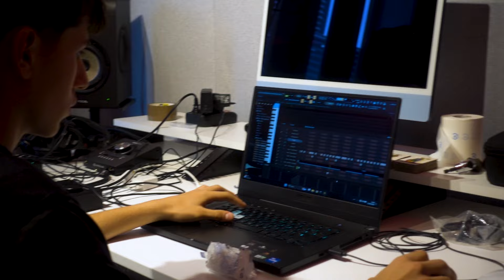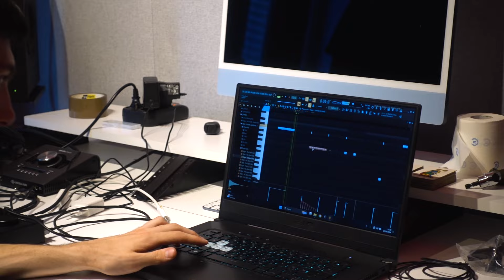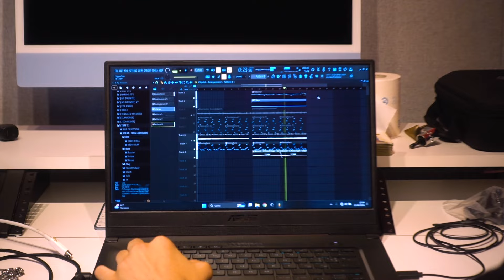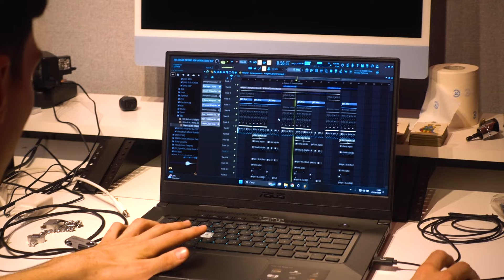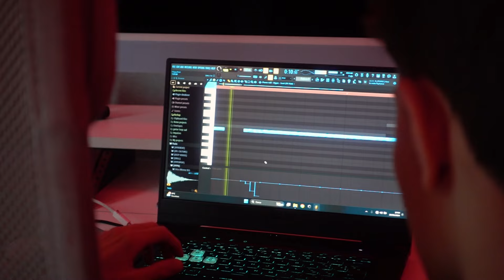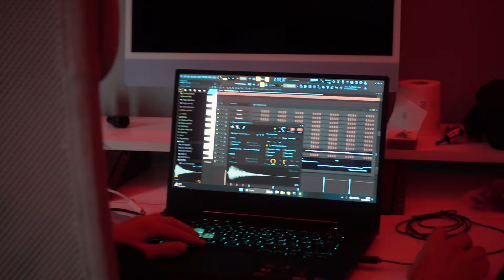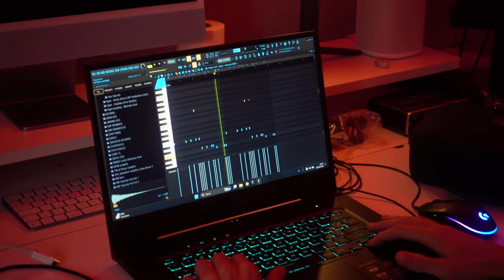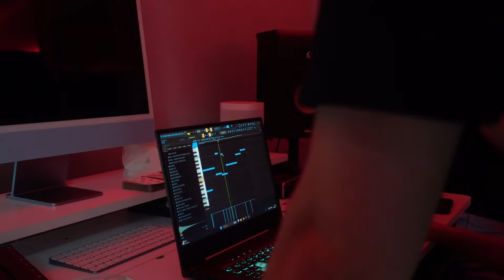POV: Fai una Studio Session con 3 ISCRITTI a MILANO